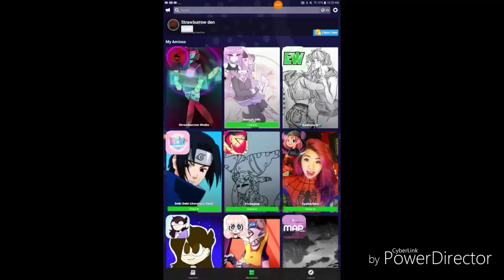News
Come join